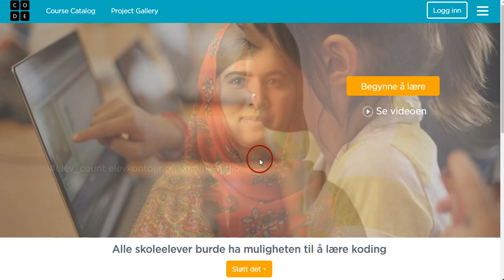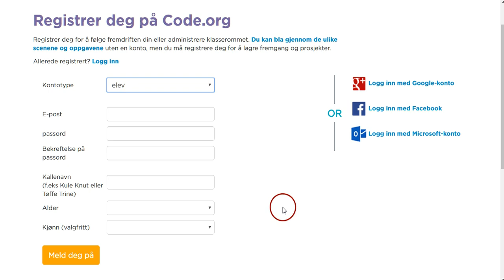07 lage bruker med e post